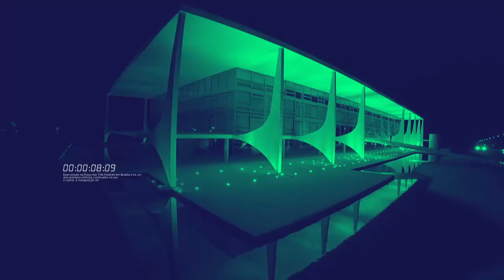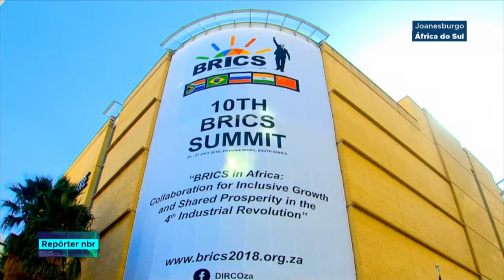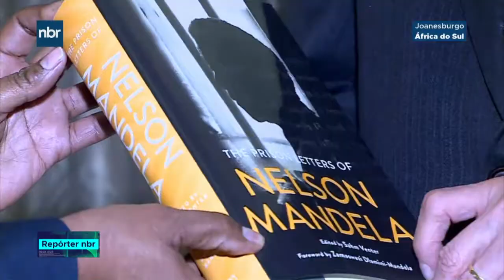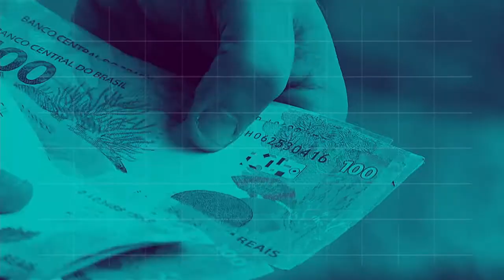BOLETIM REPÓRTER NBR 9h - 30 de julho de 2018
REPÓRTER NBR 9h - 30.07.18: confira a agenda do presidente Michel Temer nesta segunda-feira (30). Veja também: economistas do mercado financeiro mantiveram a estimativa de inflação deste ano em 4,11%.